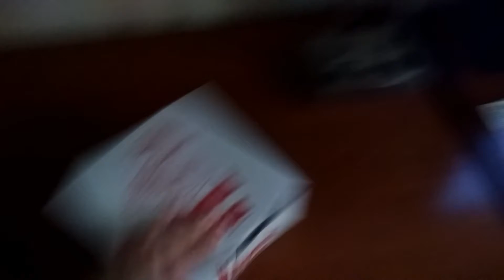Walking through Gatlinburg - last day in Gatlinburg - Gatlinburg vlog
We walked through Gatlinburg and this is where we found our doughnuts. This was our last day and the last Gatlinburg vlog. We had a lot of fun. We also we went to a moonshine place. Hope ya'll have a great day and don't forget to check my other videos out!!!

Hope Ya'll have a great day and see ya!!!